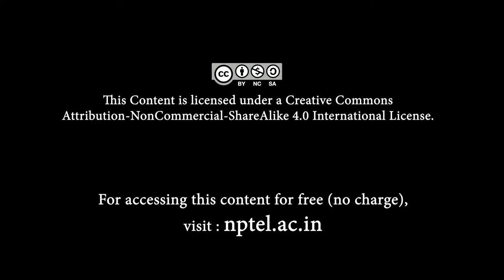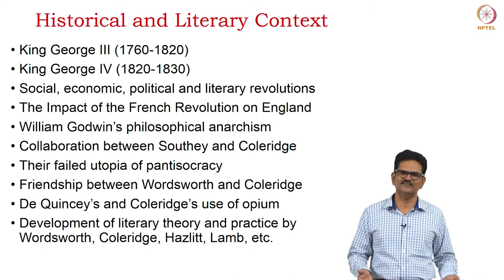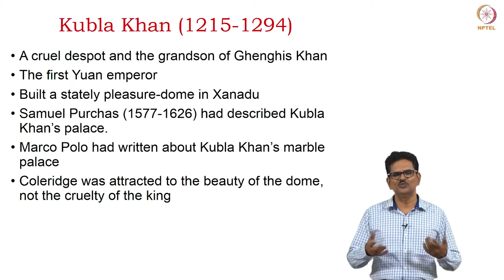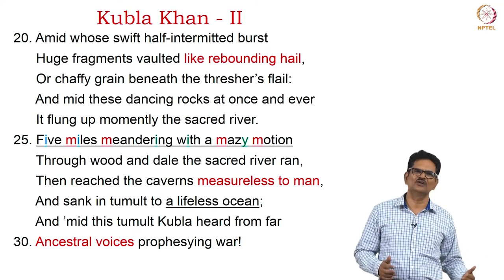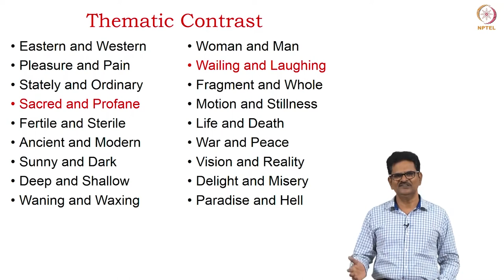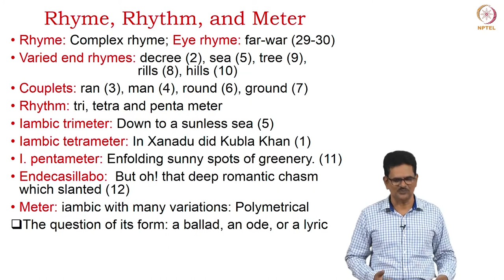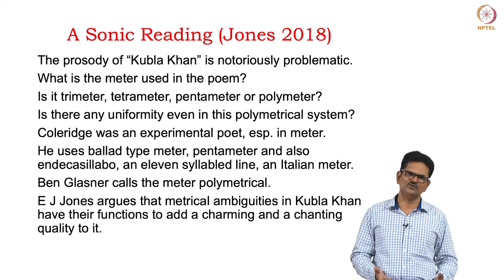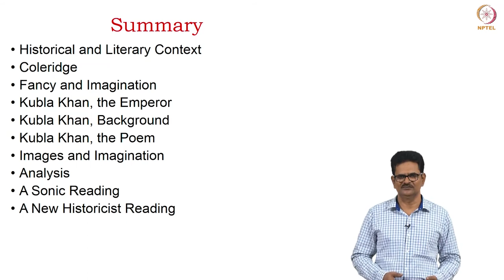Samuel Taylor Coleridge